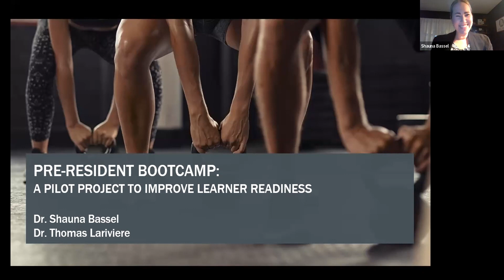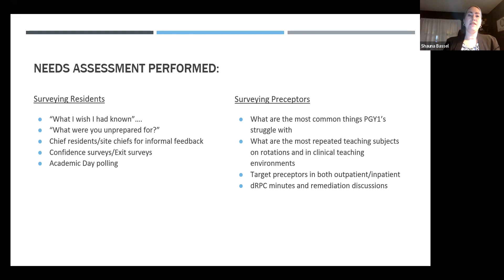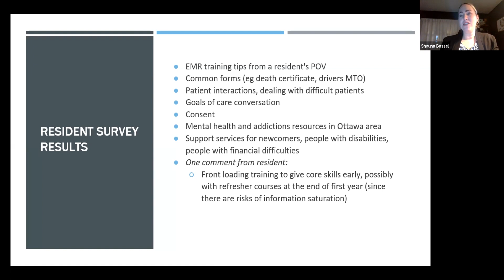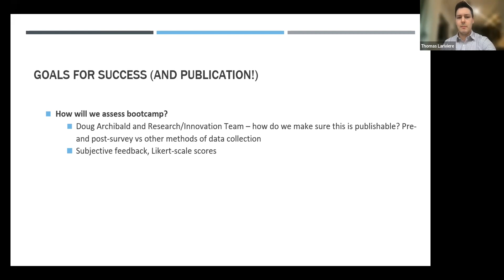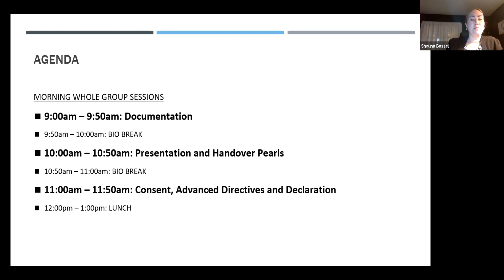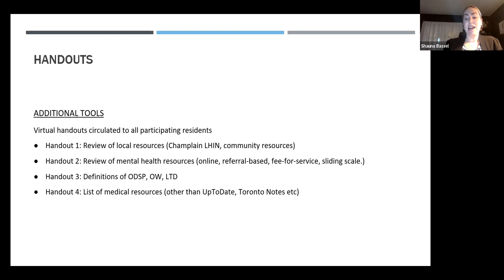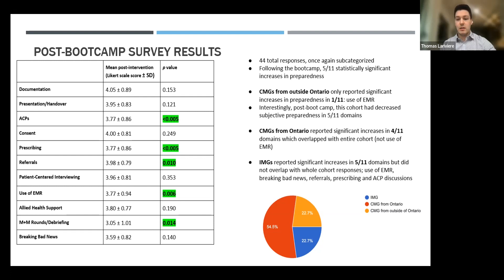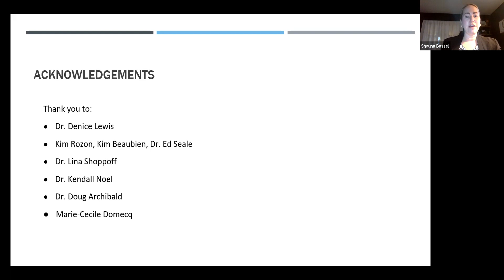SSMF Mars 2023 - FMGR March 2023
Camp d'entraînement pour la résidence :
Un projet pilote pour améliorer la préparation des apprenants

Pre-Residency Bootcamp:
A pilot project to improve learner readiness

Shauna Bassel, MDCM CCFP
Équipe de santé familiale Riverside | Riverside Family Health Team
Chargée de cours | Lecturer
Directrice pour l'unité du programme d'enseingement postdoctorale
Postgraduate Medical Education Unit Program Director
Département de médecine familiale | Department of Family Medicine

Thomas Lariviere, BMSc BMBS, MD
Résident en chef | Chief Resident
R2 Médecine familiale | Family Medicine PGY2
Université d'Ottawa | University of Ottawa